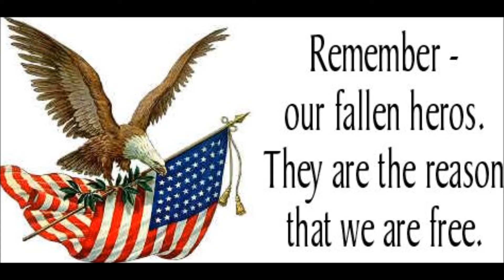Memorial Day 2017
Thank you to all of the men and women who have fought so bravely to protect our freedoms! I thank you and owe you so very much!

Please pray for all veterans past and present!

Thank you from BBQ Rando